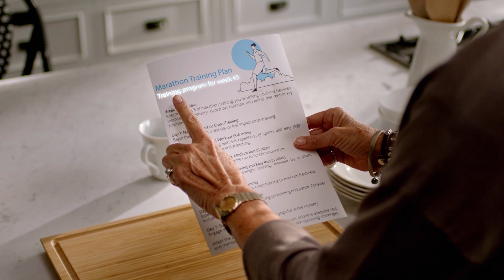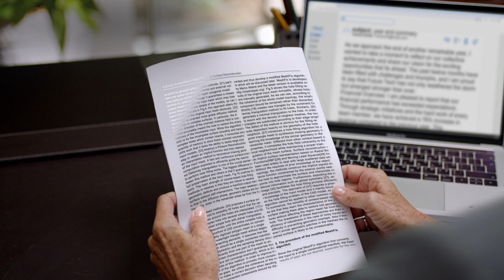👁️‍🗨️ Transforming Lives: OrCam MyEye's Magic in Action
🚀 Dive into the extraordinary world of Orcam MyEye! Join us as we explore how this cutting-edge technology is revolutionizing the lives of individuals with visual impairments. 🌍

🎥 In this heartwarming video, witness the empowering journey of someone overcoming the challenges of deteriorating eyesight and maintaining an active lifestyle. 🏃‍♂️👓

💡 Discover how Orcam MyEye, with its advanced AI, offers a new level of independence by describing surroundings, reading aloud from any surface, and even recognizing faces! 📚👤

🌧️🌞 Hear about its practical daily uses, from checking the weather for a training run to reading important emails and documents at work. 🏢📧

📊 Get insights into its intuitive voice commands, hand gestures, and touch bar controls, making interactions as simple as a conversation. 🗣️🤲

🍊🍏 Experience the magic of a full description of items on a table, like a plant, a jug of orange juice, and a bowl of apples, or navigating the contents of a refrigerator. 🌿🥛

📝 Learn about its advanced features like instant summarization of texts and research papers. 📈🔍

👨‍👦 Meet the user's son and personal trainer, and see how Orcam MyEye's face recognition feature adds a personal touch to daily life. 💪😊

🛍️ Orcam MyEye isn't just a device; it's a companion, offering confidence and independence in every aspect of life. Join us in this inspiring journey and see why Orcam MyEye is a true game-changer! 🌟